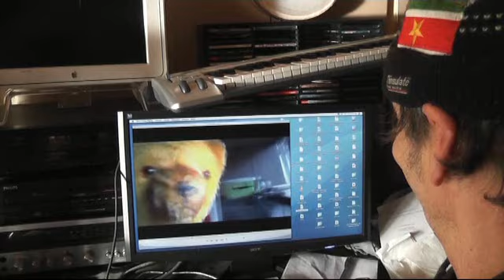Grensverleggende animatieserie van Kapitein Koldijk: 2 Beertjes.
Geen zee gaat de kapitein te hoog om zijn dromen waar te maken. Rob Zwetsloot zocht hem op